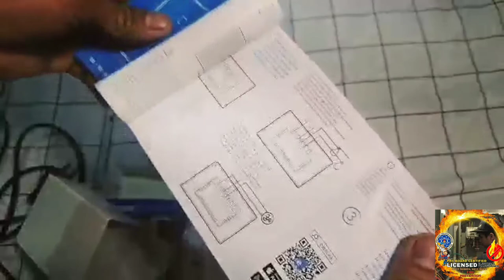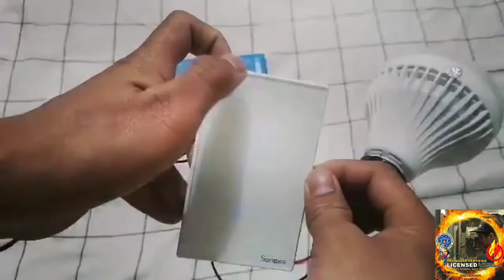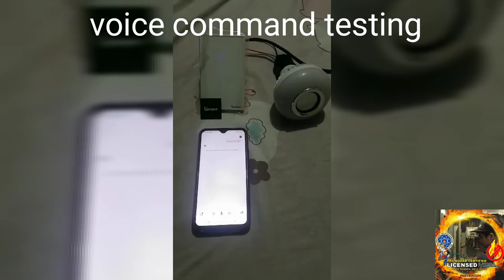Smart Switch (sonoff) touch screen - voice command switch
Smart Switch 3gang
Sonoff brand
Touch screen switch
Wifi switch
Voice command switch

Checked on shopee